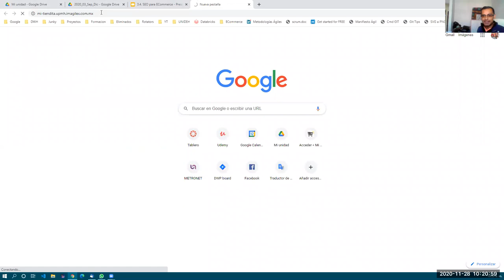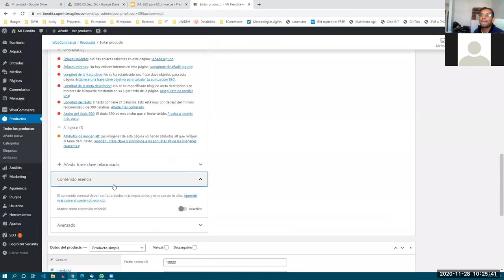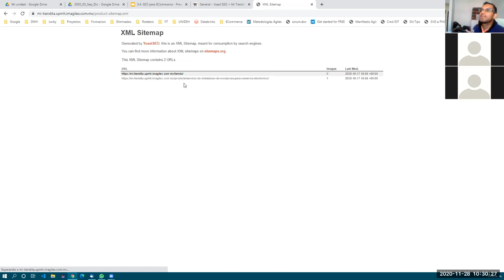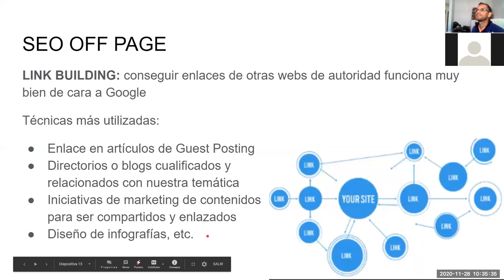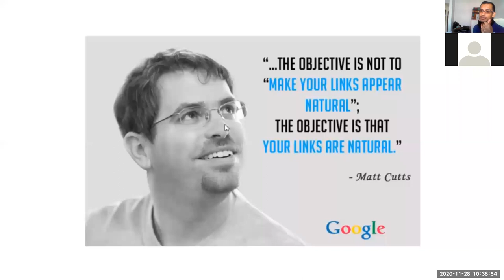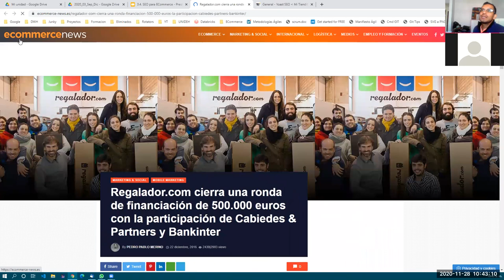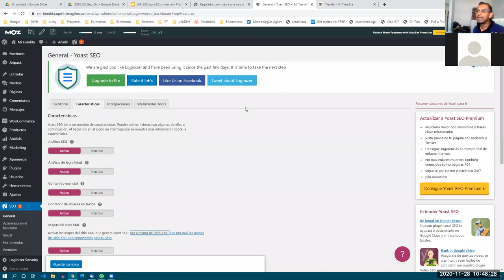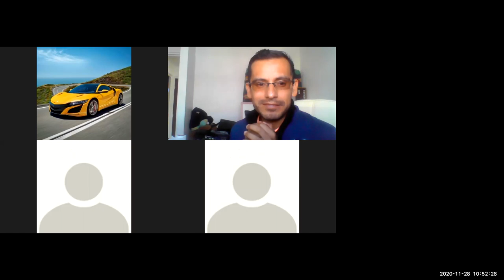ECommerce 3G - 2010/11/28 pt 04 - SEO para E-Commerce